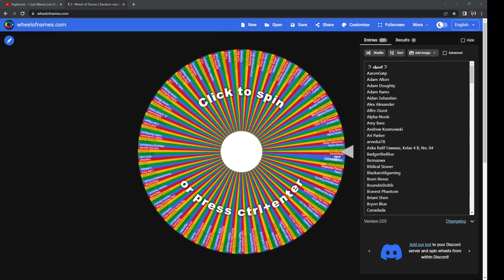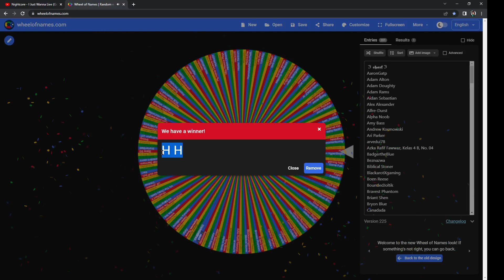Keywii Plays Cult of the Lamb (8)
Tara had been under the control of the Greed King for far too long, and then after she's managed her escape from her creator, she existed solely as a concept in the minds various individuals, tweaking their rage and preying upon their deep-seated desire to kill others yes, but having no form of her own.

That is, until she met The One Who Waits, she had transferred into the consciousness of a sheep about to be sacrificed and then before she was truly destroyed, she met the god of the new faith and struck a deal with the deity, He would allow her true freedom, if she helped influence his little pet project cult leader.

She didn't care, she was ready to bring about the destruction of ALL. It would only be a bit longer. She'd take a page from the deity, she'd wait. Her time to strike was nigh.